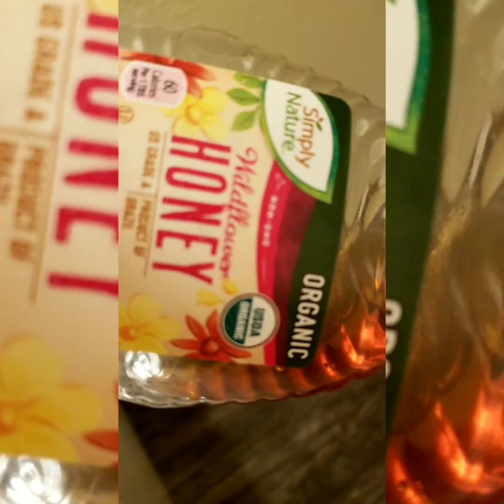How to have flawless face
Products used
Pure Baking soda
Organic Honey
Lemon
Shea butter